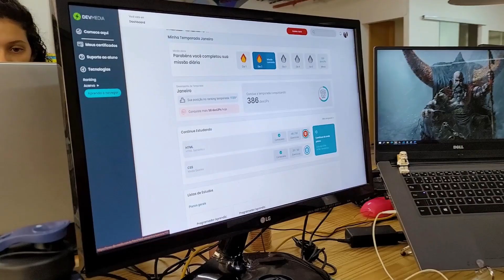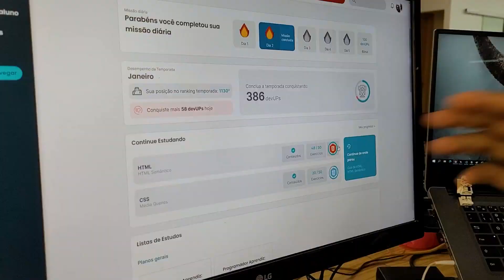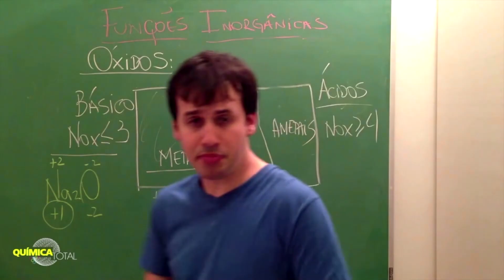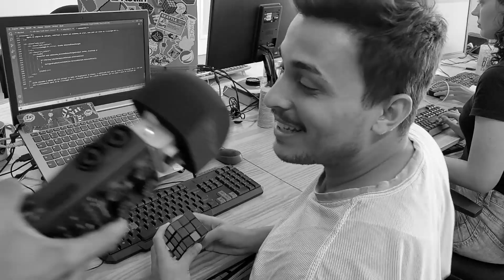DEV JR.| NOVOS PROJETOS E NOVO ESTAGIÁRIO? 🤯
É galera, o projeto que nosso dev junior iniciou no vídeo anterior teve que ser interrompido mas por um bem maior! E nossos estagiários, como estão? Aparentemente com uma novidade. Chega junto e vamos descobrir no vídeo de hoje.

Não conhece a nossa plataforma?